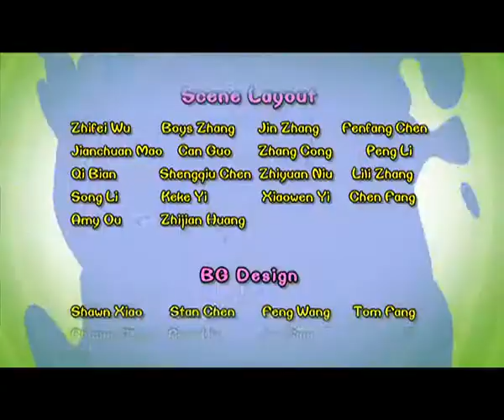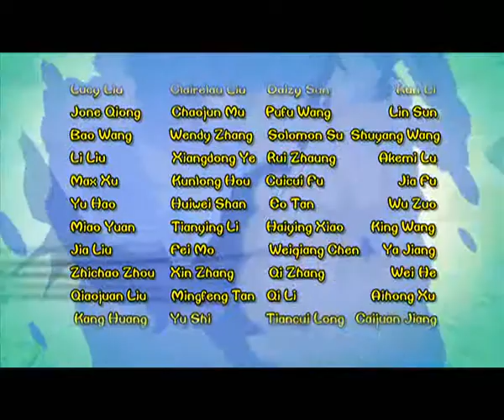Cartoon | Chicken Stew | English | 371 | Sea of Lavender